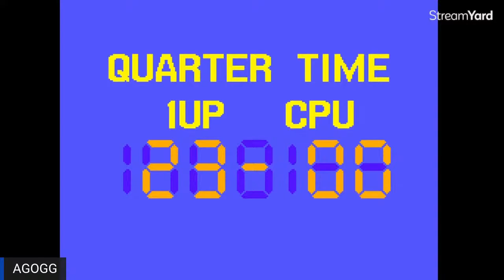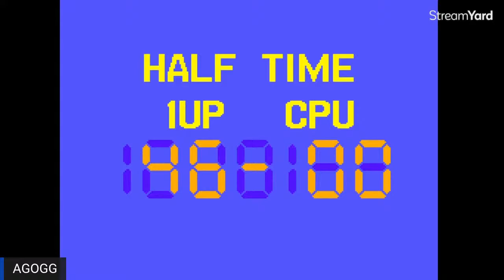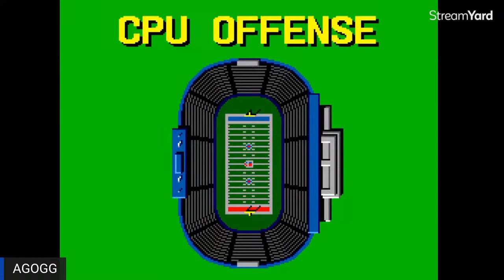Walter Payton Football - Sega Master System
Running (up the score) in a game, showing off Walter Payton Football for the Master System. Enjoy!